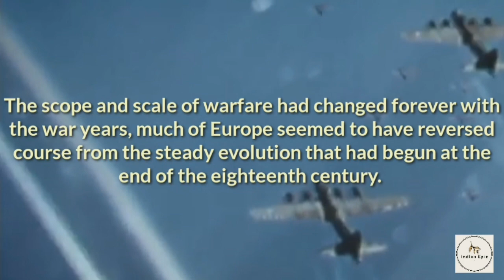World At War (1939-45) | A Short Documentary | Indian Epic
This video only contains incidents occured in the European Theater and few events of the Pacific Theater which means events of  Mediterranean and North African Theatres are not included.
The Second World War changed the World and the global politics. Having roots in the First World War, it took around sixty million lives and left the world with fear and devastation.
Major nations of Axis Power were Italy, Germany and Japan.
Major nations of Allied Power were Britain, France, US and Soviet Union.

The nation which witnessed majority of deaths was the Soviet Union. More than 10% of the total population of Soviet Union died in this war.
Due to World War 2, many Third World countries including India got independence from the European Nations after the War.

Video clips credit(s)-
AP Archive
Britannica.com
British Pathe
Critical Past
Hiroshima Dropping of Atomic Bomb Documentary by BBC Studios.

Background Soundtrack credit(s)-
Dead Silence Movie Theme track
Apocalypse WW1 Soundtrack: Observation Balloons, We are the dead.
Apocalypse WW2 Soundtrack: 03, 04, 05, 11
Netflix: World War 2 in Color Theme track.